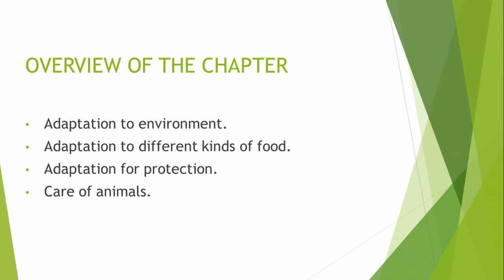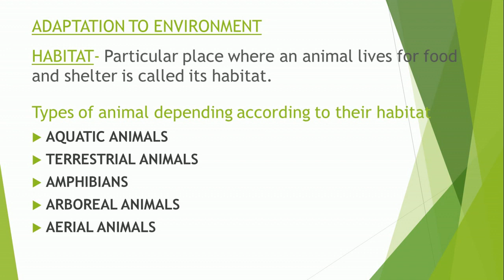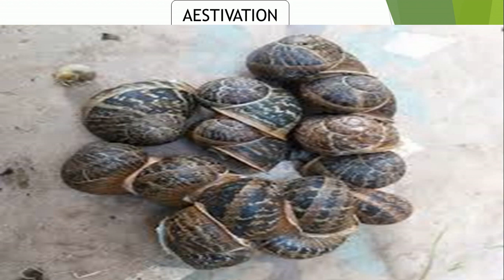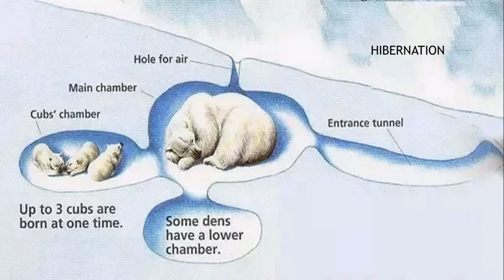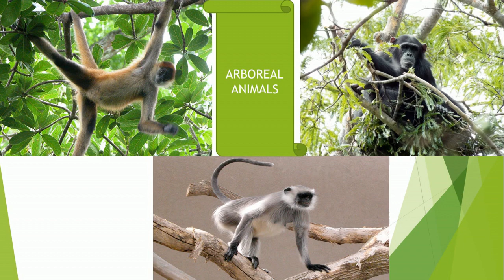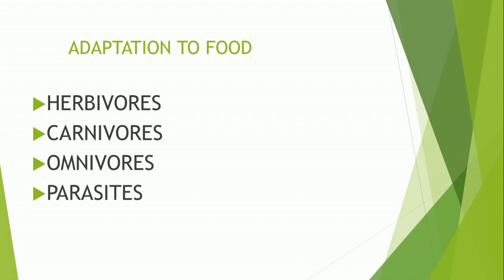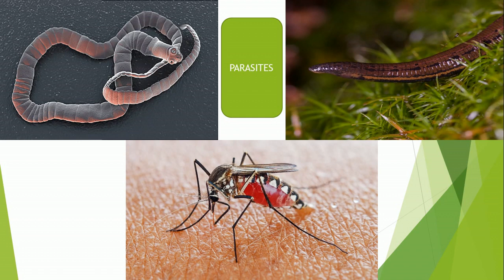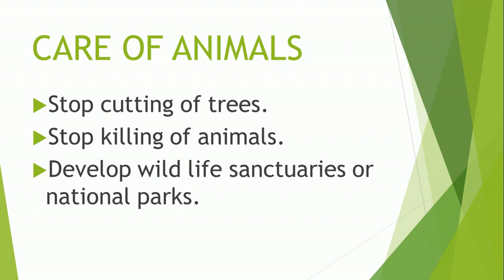Class IV, Science, Chapter 7 Adaptation in Animals